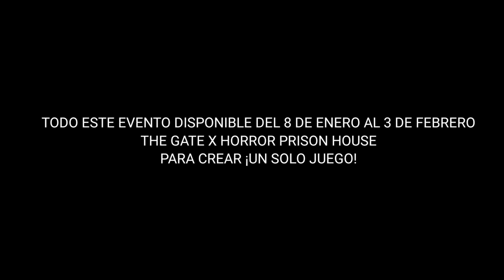ItsGaelYt 2022 Rewind...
PRONTO